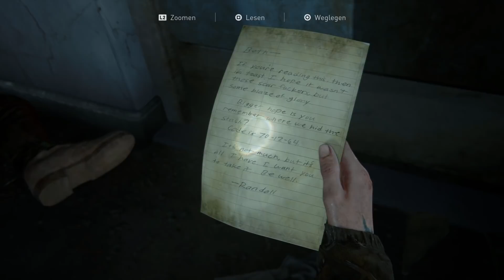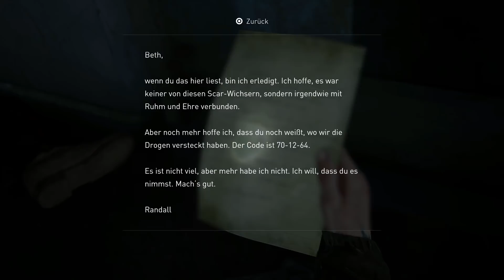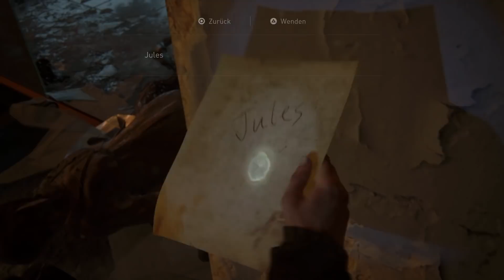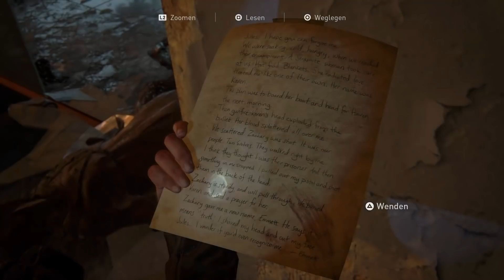The Last of Us 2 Gameplay German PS4 Pro #28 - Allein gegen alle (DerSorbus Deutsch Let's Play)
The Last of Us 2 Deutsch PS4 Pro - Let's Play The Last of Us 2 Gameplay German DerSorbus - Creator Code ichbinsorbus

In The Last of Us Part II ist Ellie mittlerweile 19 und hat in einem Leben in Jackson einen Anschein von Frieden und Normalität gefunden. Sie hatte die Möglichkeit, ein Teenager zu sein und langfristige Beziehungen aufzubauen. Als dieser Frieden durch eine gewaltsame Handlung zerstört wird, gerät Ellie in einen brutalen Vergeltungsstrudel, der sie an ihre Grenzen bringt. Dabei ist sie angetrieben von dem Bedürfnis, diejenigen, die ihr Unrecht getan haben, vor Gericht zu bringen.

An ihrer Art zu spielen bis zu ihrem Weg durch die feindselige Welt werdet ihr Ellies physischen, emotionalen und mentalen Zustand erfahren, der sich in jeder Facette des Gameplays ausdrückt. Wir haben unsere Steuerung komplett überarbeitet, neue Kampfmechaniken entwickelt, neue analoge Stealth-Systeme entwickelt und unser Animationssystem überarbeitet, um Ellies Verzweiflung, Einfallsreichtum und einzigartige Beweglichkeit voll zum Ausdruck zu bringen.